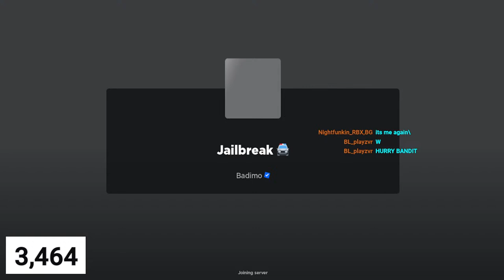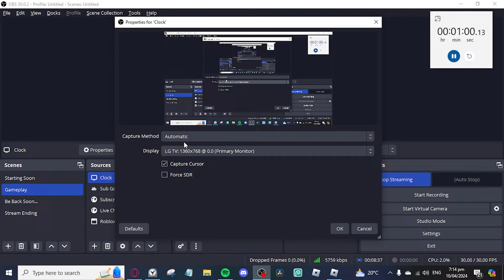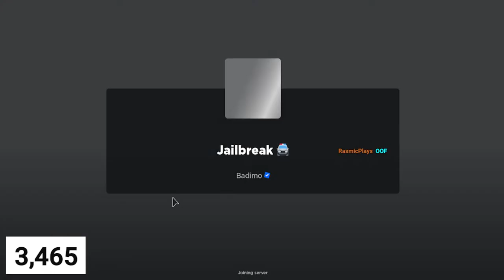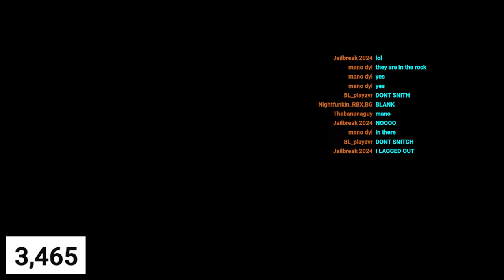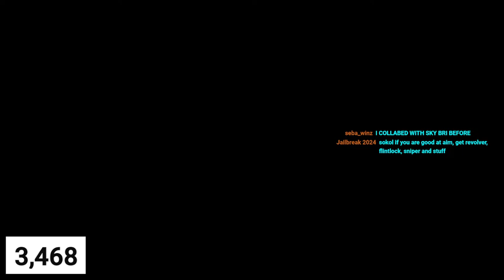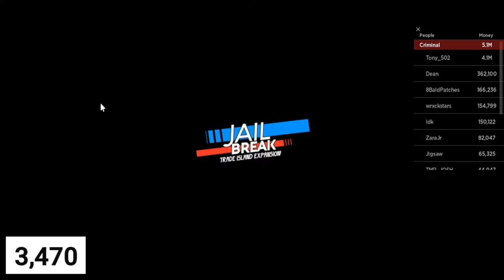Roblox Hide And Seek *LIVE* (Last Stream Crashed)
How to play:

I will give you 3 minutes to go hide anywhere in the jailbreak map. When you join the game I will give you a keycard. When the game starts I will delete the link so no one can join. When the 3 minutes is up I will start looking. I will cut off some of the map as the game goes on. I am going to go looking for you guys around the jailbreak map. Once you have been arrested you will be kicked from the game. Last person standing wins a free parisian!

Boundaries:

-Any water is out of bounds
-No glitching under map
-No running away if I find you
-No hiding in robberies
-No invisible avatars
-No pvp if I find you
-No glitches